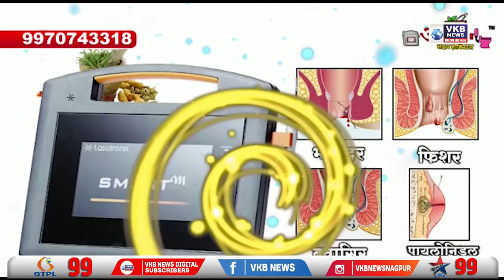यवतमाल - भारी बारिश से 'सहस्त्रकुंड' उफान पर